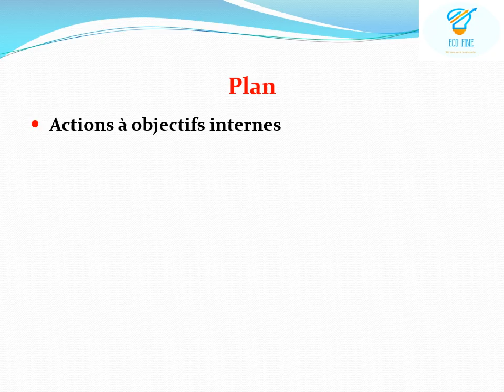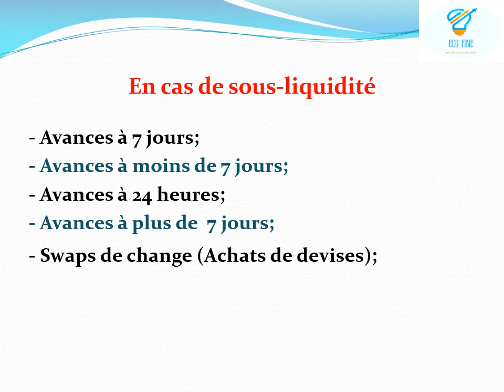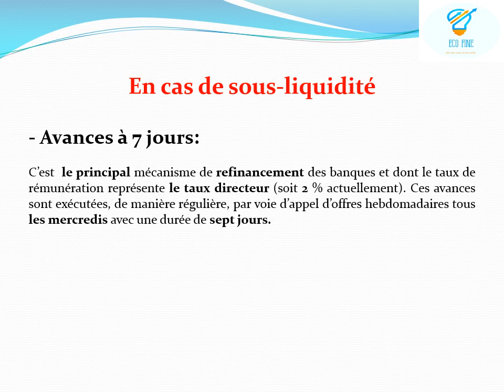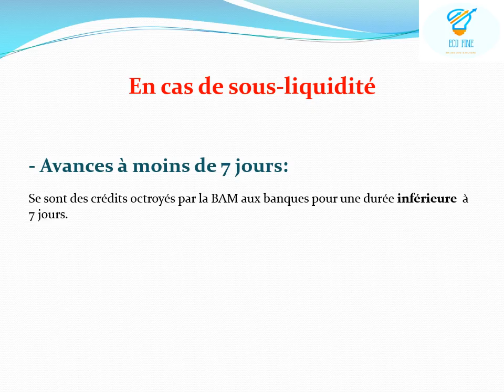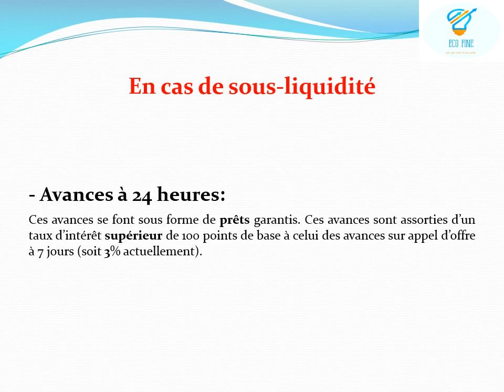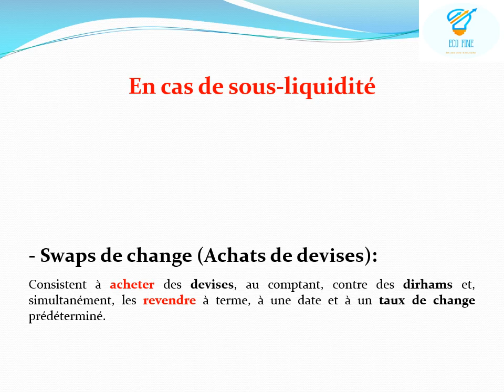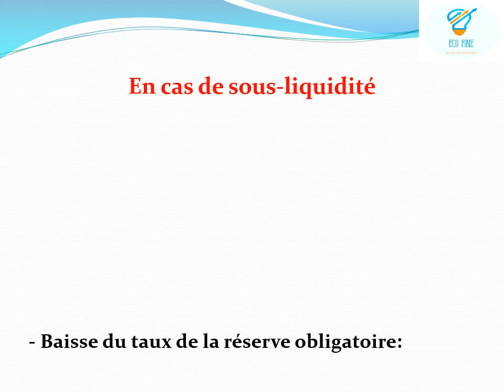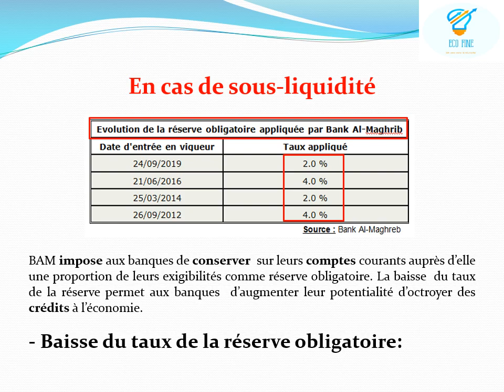ECOFINE # EP08 Politique monétaire BAC "Actions de PM en cas de sous-liquidité" DARIJA (8/10)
Dans cette vidéo, nous allons traiter l'ensemble des actions menées par les autorités monétaires en cas d'une situation de  sous-liquidité
Mob blog: